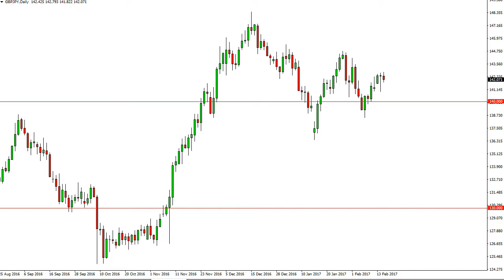GBP/JPY Technical Analysis for February 16 2017 by FXEmpire.com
- February 16 2017 currency daily technical analysis for the GBP/JPY pair. ), Forex Technical Analysis ), Forex Fundamental Analysis ) and Forex Brokers ) on FX Empire